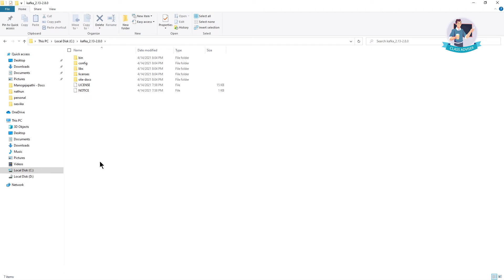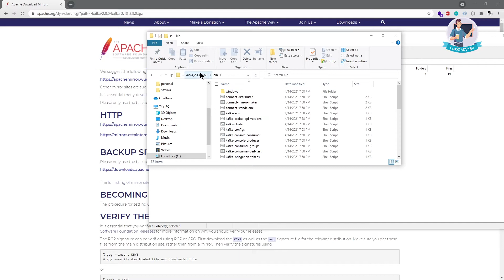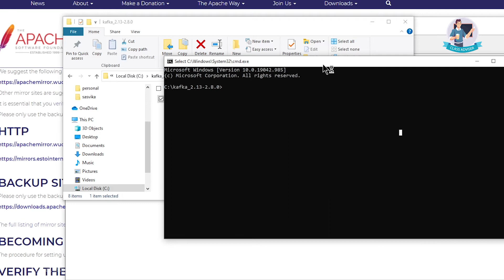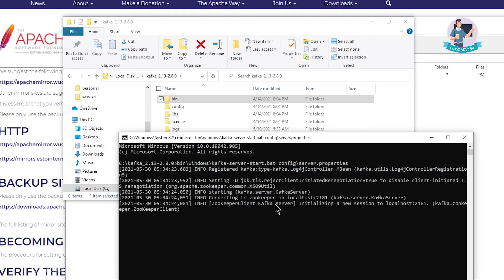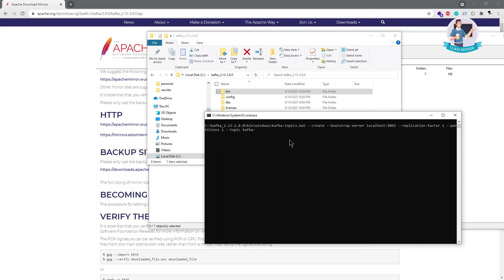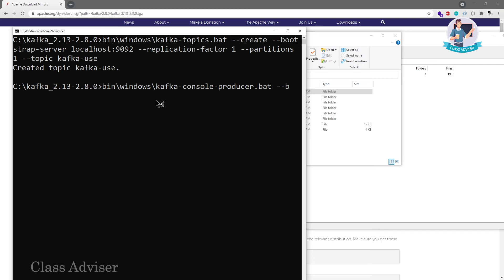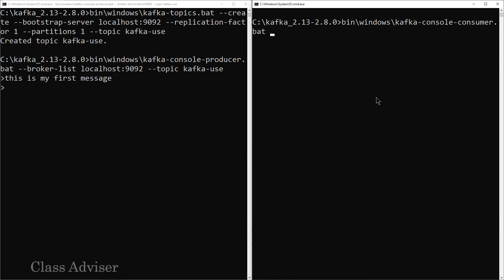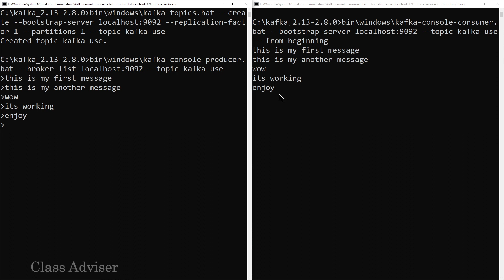#02 Hands-on with Kafka CLI - in Tamil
Kafka installation and demo with producer and consumer using CLI